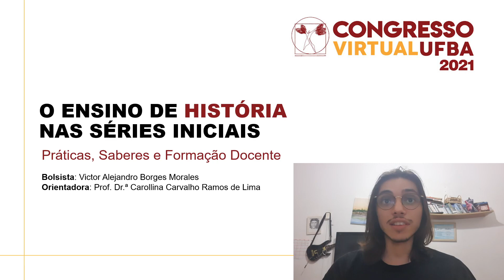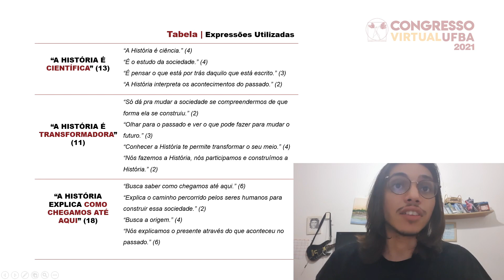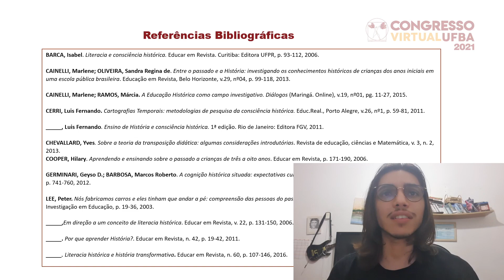O ensino de história nas séries iniciais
Autores:
Victor Alejandro Borges Morales

Descrição:
Partindo da premissa de que o processo de aprendizagem histórica, no âmbito escolar, é resultado da convergência das narrativas históricas presentes nos materiais didáticos e na consciência histórica de professores e estudantes, buscou-se responder a alguns questionamentos, tais como: O que pensam os professores sobre o conhecimento histórico? Como as professoras operam os conceitos históricos em suas aulas? Que tipo de narrativa histórica é formulada pelos docentes? Como as professoras avaliam o aprendizado histórico dos estudantes? Para tanto, visitamos diferentes escolas públicas na cidade de Salvador, a fim de coletar os dados sobre os saberes e as práticas que perpassam o ensino de História nos Anos Iniciais que nos permitissem compreender as ideias que os professores multidisciplinares têm sobre o conhecimento histórico, analisar a abordagem dos conceitos e as metodologias aplicadas para o ensino de História nessa etapa escolar e, por fim, mapear os recursos didáticos utilizados em sala de aula. Os dados que interpretamos no decorrer deste relatório foram coletados a partir do trabalho de observação da dinâmica da sala de aula, bem como de entrevistas semiestruturadas realizadas com os professores que participaram da pesquisa. O tratamento dos dados obtidos pautou-se na análise de conteúdo e foram interpretados à luz das perspectivas teóricas da Educação Histórica, desenvolvidas por pesquisadores como Jörn Rüsen, Peter Lee, Hilary Cooper, Isabel Barca, Luís Fernando Cerri, Maria Auxiliadora Schimidt e Marlene Cainnelli.